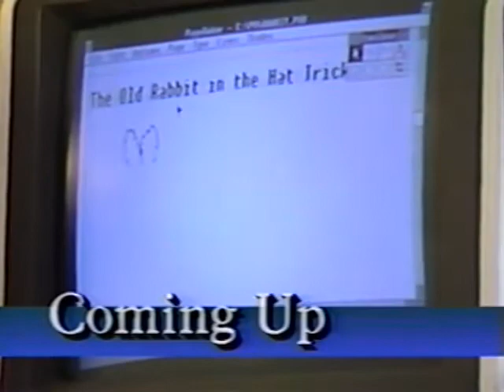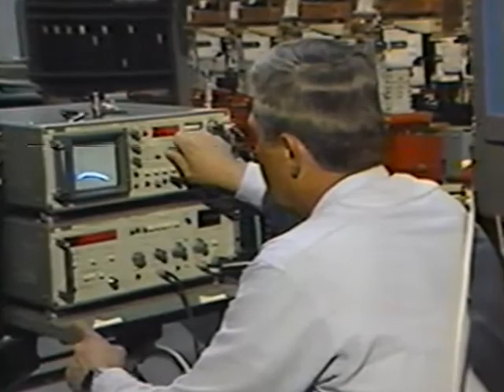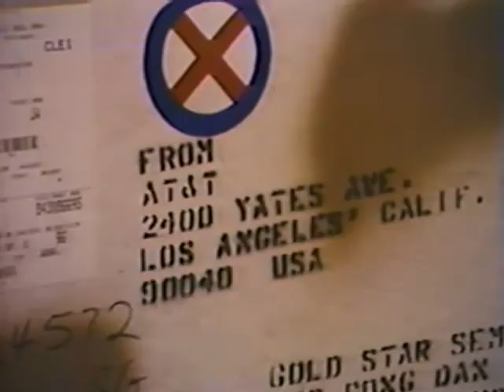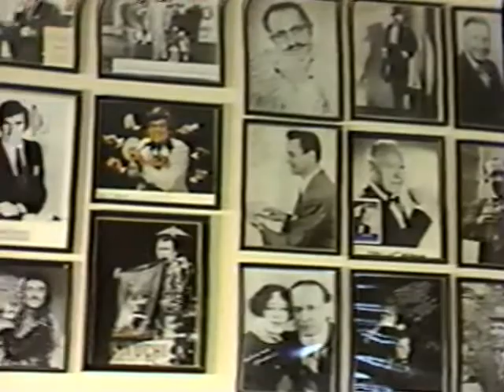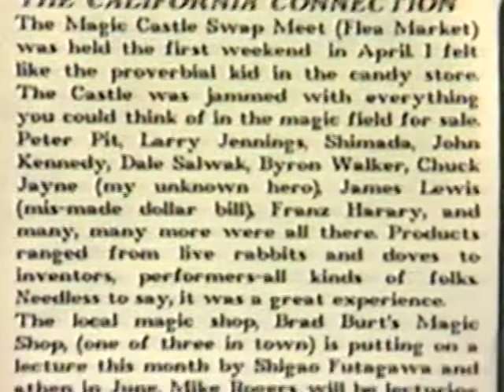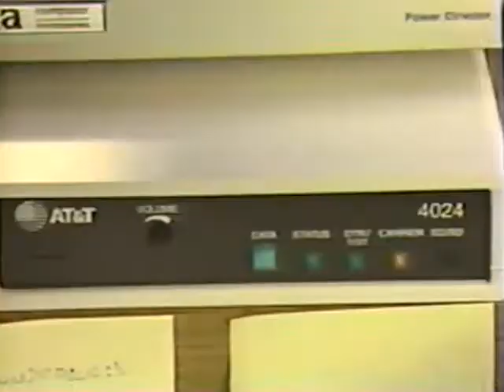AT&T All Employees Directions Video Magazine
July 1988 Edition with CEO Bob Allen